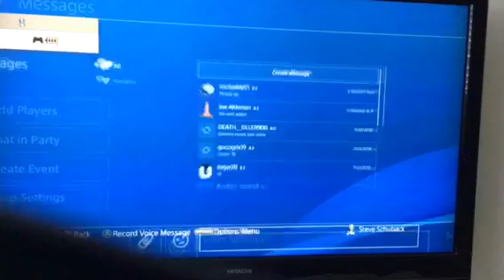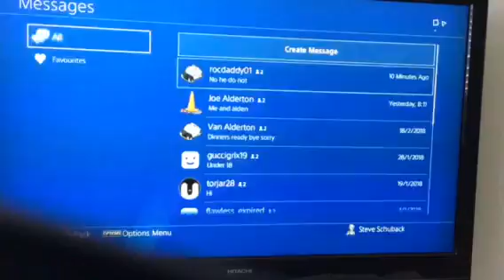Fortnight’s amazing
Check out fortnight’s awesome storm eye and the cool guns. If you are 3 or under I would recommend not to watch this